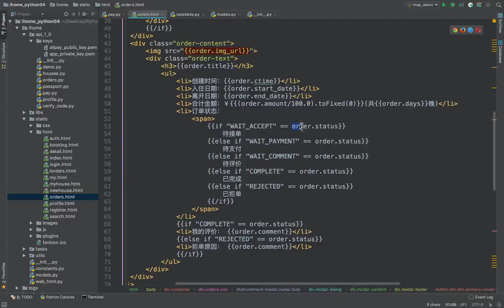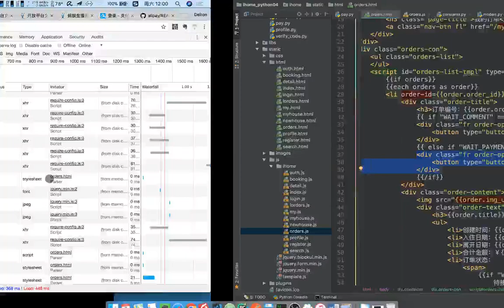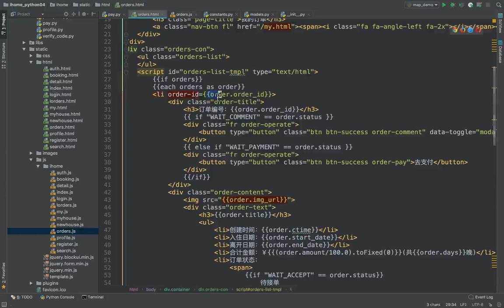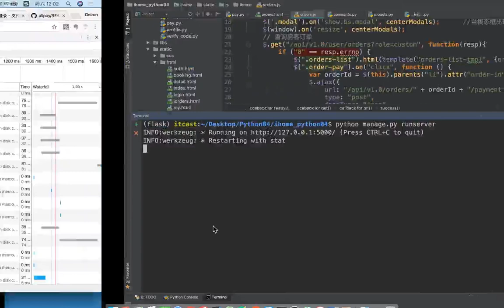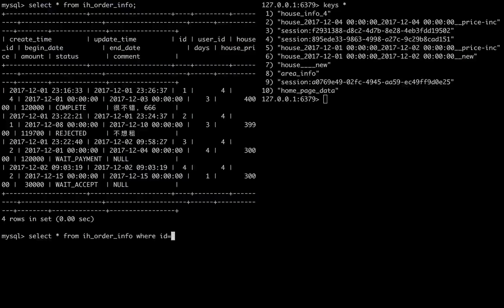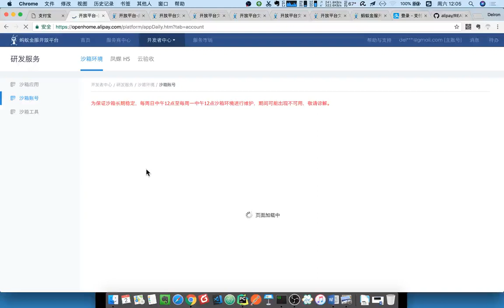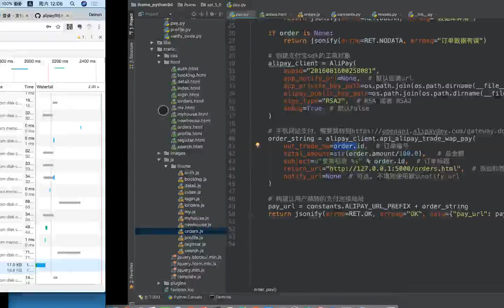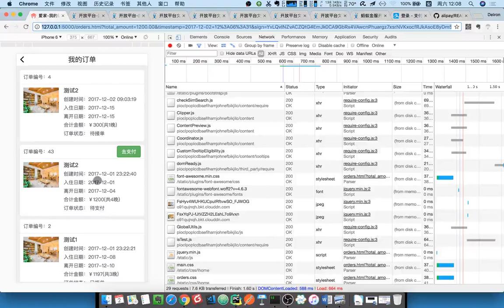17 爱家租房项目丨16 订单支付丨05 支付宝支付测试